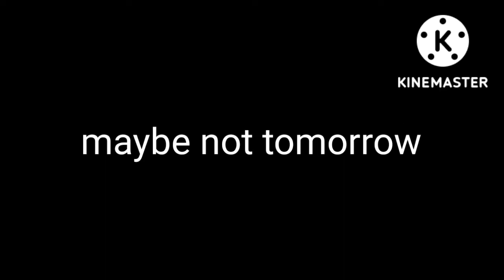my big video coming up soon